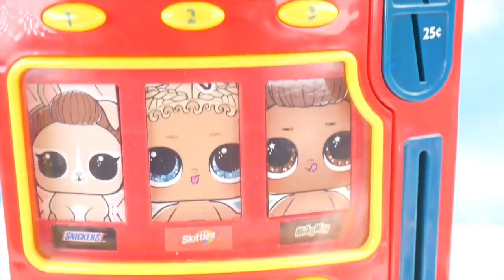LOL Surprise Dolls Vending Machine with Lils Fuzzy Pets | Toy Egg Videos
We find a vending machine full of LOL surprise dolls including Lils, Fuzzy Pets, and Lip Balm. Join Toy Egg Videos on an adventure to find lil sisters!